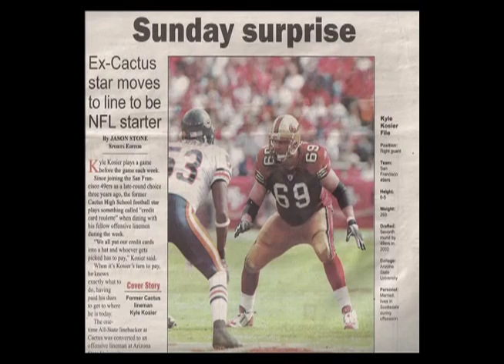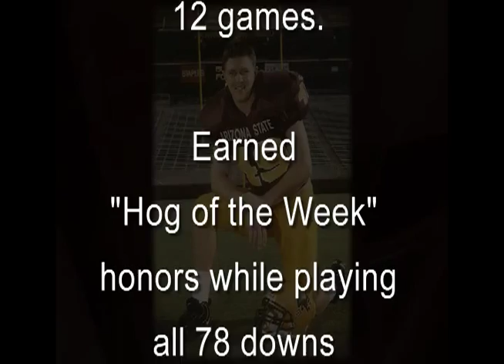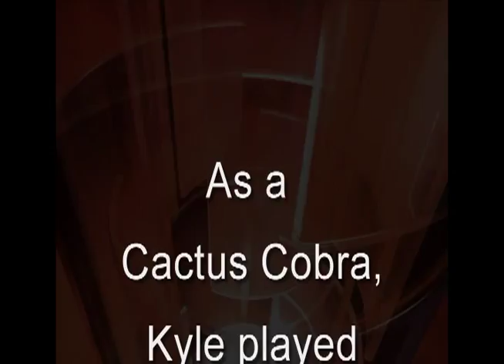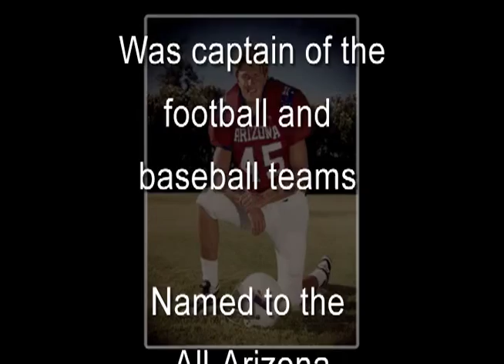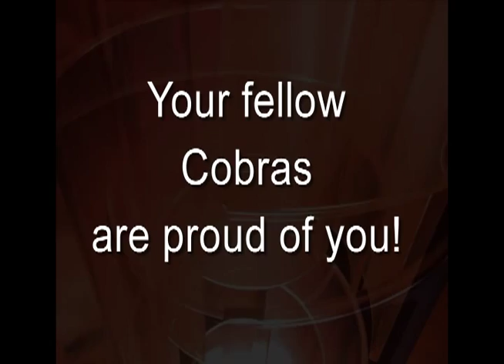Kyle Kosier - Honored by Cactus High School - 3/11/11